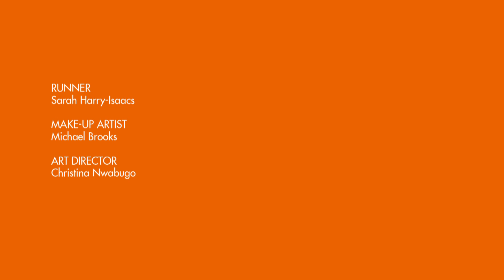gal-dem x C4: Who Has the Windrush Scandal Ignored?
For Black History Month 2019, we worked with Channel 4 to spotlight six iconic programs we love - all which speak to parts of the black British experience and reflect the talent and creativity of black Brits today.

In this video, we reflect on ‘Justice for Joy’ - the 1995 documentary examining the death of Joy Gardner in 1993. Author Charlie Brinkhurst-Cuff asks Joy's daughter Lisa: Who has the current Windrush scandal ignored?